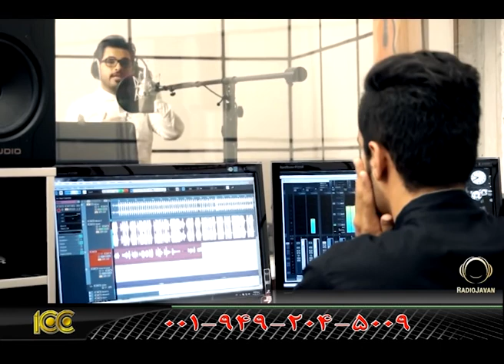از کالیفرنیا تا سرزمین پارس - Episode 120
برنامه ای از حمید احمدی در شبکه سینمایی ایرانیان
 (Az California ta Sarzamin-e Pars)